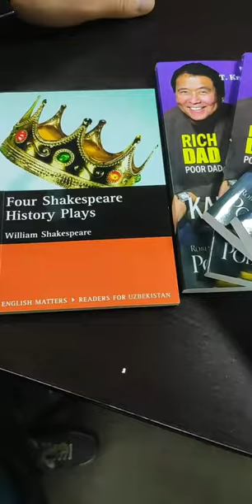Bowling musobaqasida kim g'olib?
Qaysi filial o'quvchisi musobaqada g'olib bo'ldi?

Videoni ko'rmasdan turib qaysi filial yutganligini tahmin qilib ko'ring!

Target Education bilan dam olish kunlaringizni maroqli o'tkazing.

Agar video yoqgan bo'lsa like bosishni va kanalimizga obuna bo'lishni unutmang...